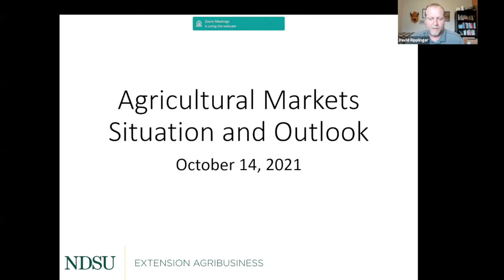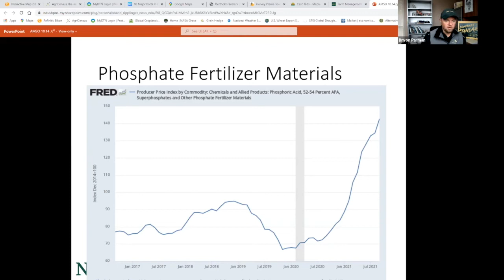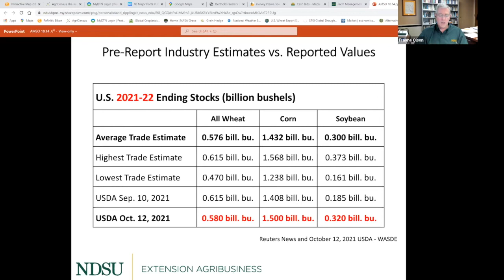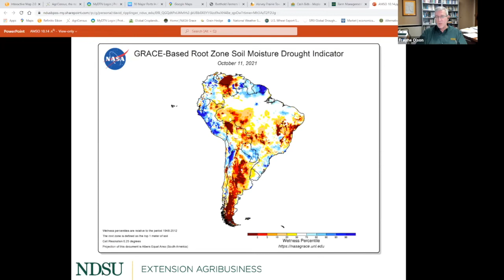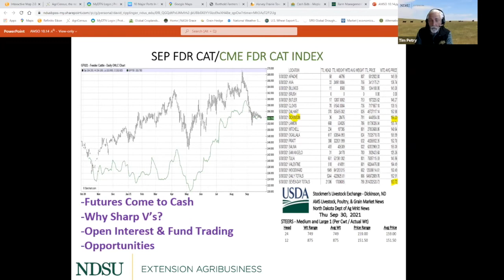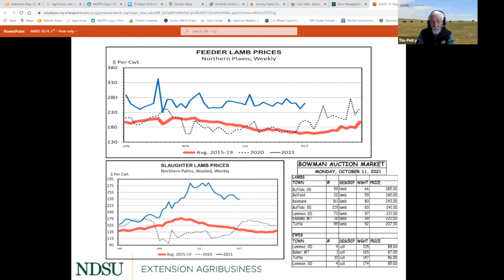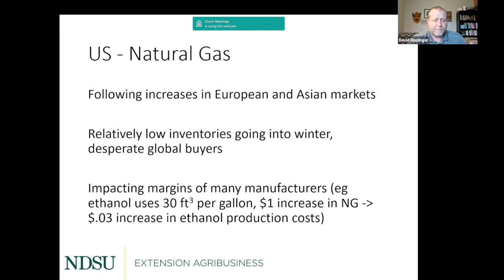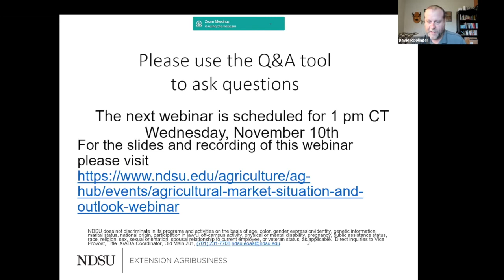Agricultural Markets and Situation Outlook Webinar Series - October 14, 2021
In this webinar we will discuss more about current and expected conditions in agriculture and the broader economy.